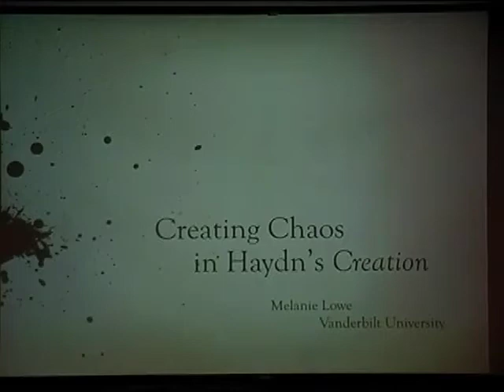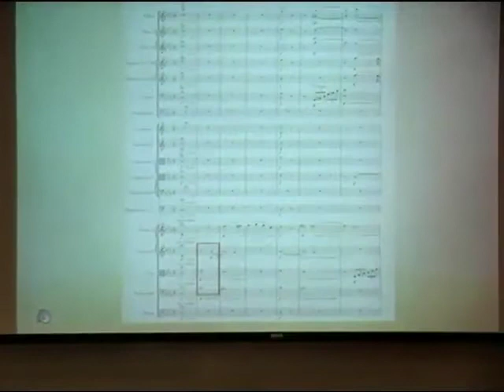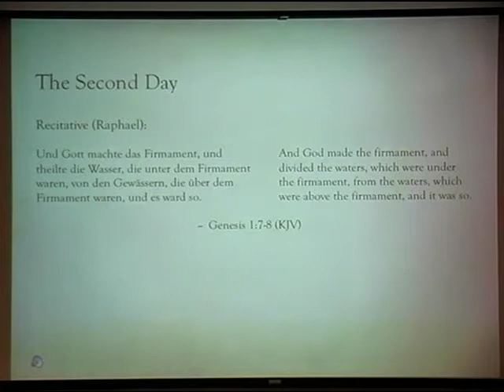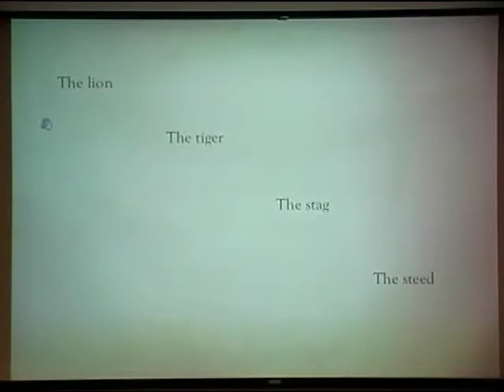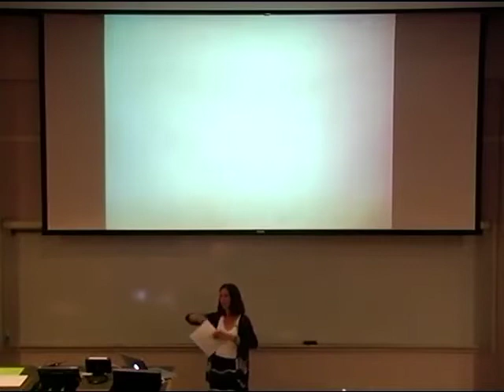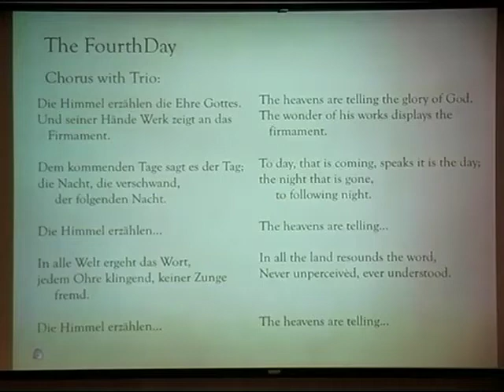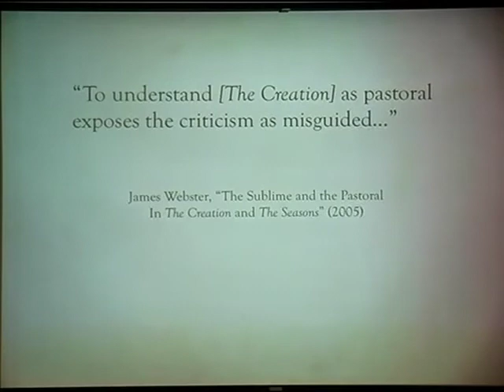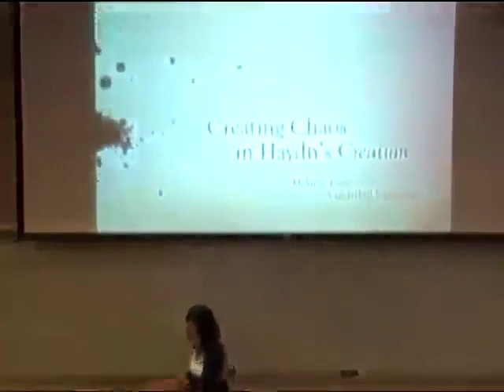Faculty Seminar: Creating Chaos in Haydn's The Creation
Watch video of Melanie Lowe's talk that explores the aesthetics of the impossible in Joesph Haydn's most sublime work. In 1797 Haydn completed what was immediately hailed as his greatest work, The Creation.This enormous piece scored for solo singers, chorus, and orchestra opens with nothing short of a musical impossibility—the sound of infinite nothingness. What follows would seem another nonstarter, especially given the elegance, balance, and symmetry of late eighteenth-century musical style—the Representation of Chaos.

Melanie Lowe is Associate Professor of Musicology and Chair of the Department of Musicology and Ethnomusicology at Vanderbilt University's Blair School of Music.  A scholar of 18th-century music, Professor Lowe is also widely published on music in American media, classical recording, and "tween" pop culture.

She is the author of Pleasure and Meaning in the Classical Symphony (Indiana University Press, 2007) along with numerous articles on other 18th-century topics. Professor Lowe is the recipient of many teaching awards, among them the Reverend James Lawson Lectureship (Vanderbilt University, 2008), the Madison Sarratt Prize for Excellence in Undergraduate Teaching (Vanderbilt University, 2001), and the Princeton Graduate Alumni Excellence in Teaching Award (Princeton University, 1993).